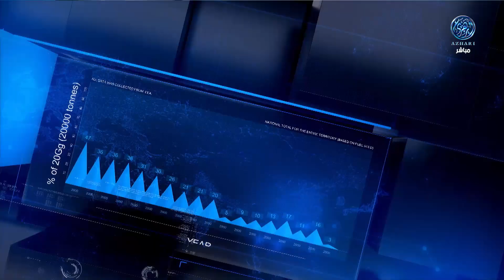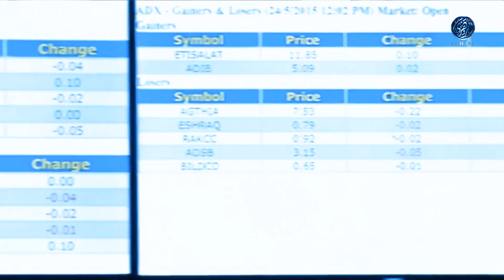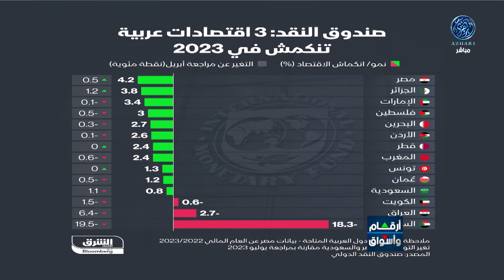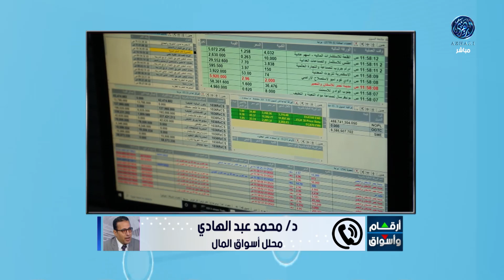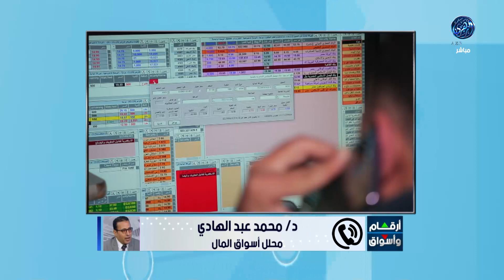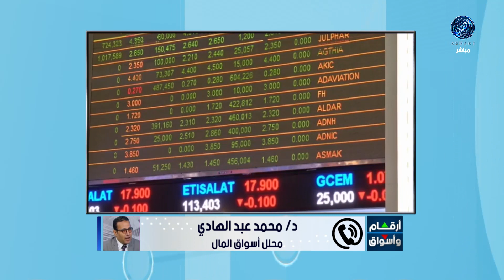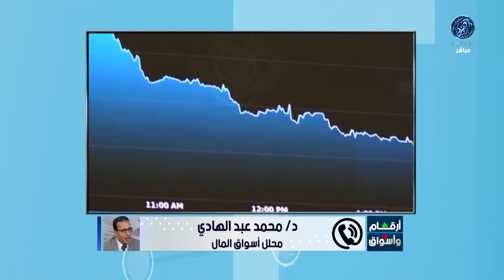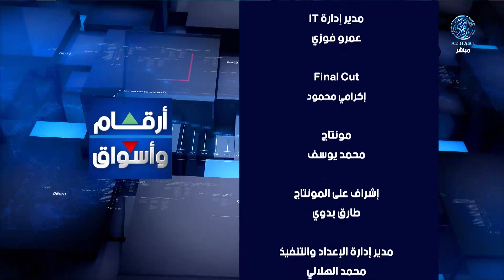أرقام وأسواق : اللون الأخضر يسيطر على أسواق المال العربية نهاية تداولات الثلاثاء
جهاز أبوظبي للاستثمار يحقق عوائد سنوية تتجاوز سبعة بالمائة بنهاية العام الماضي
صندوق النقد الدولي يخفض توقعاته لنمو الاقتصاد العالمي لأقل من ثلاثة بالمائة العام المقبل
هاتفيا : الدكتور  / محمد عبد الهادي .. محلل أسواق المال
10/10/2023